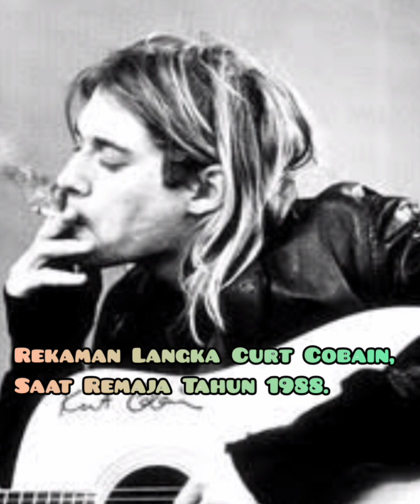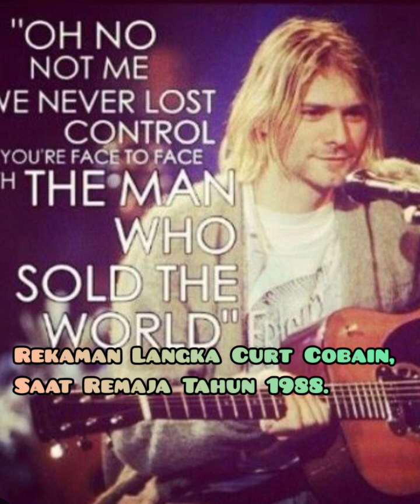👉Rekaman Langka Curt Cobain Saat Remaja, 1988. (When The man Who Shold The World).